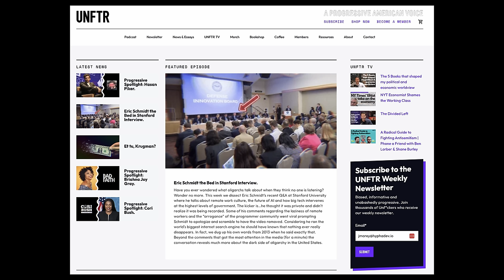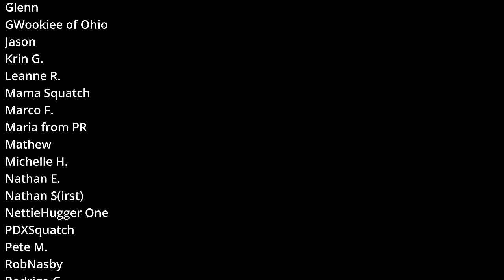Eric Schmidt: How Oligarchs Speak (when they think no one is listening)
Have you ever wondered what oligarchs talk about when they think no one is listening? Wonder no more. This week we dissect Eric Schmidt’s recent Q&A at Stanford University where he talks about remote work culture, the future of AI and how big tech intervenes at the highest levels of government. The kicker is…he thought it was private and didn’t realize it was being recorded. Some of his comments regarding the laziness of remote workers and the “arrogance” of the programmer community went viral prompting Schmidt to apologize and scramble to have the video removed. Considering he ran the world’s biggest internet search engine he should have known that nothing ever really disappears. In fact, we dug up his own words from 2013 when he said exactly that. Beyond the comments that got the most attention in the media (for a minute) the conversation reveals much more about the dark side of oligarchy in the United States.

CHAPTERS
00:00 - Introduction
01:41- Stealing Intellectual Property
05:10 - AI Energy and Investment Needs
08:45 - Work-Life Balance
09:51 - Startup Culture
13:03 - Competing with China
16:04 - War in Ukraine
18:14 - We don’t understand AI
20:37 - Free Market - Forgiveness over Permission
21:40 - AI Investment Bubble
23:37 - Election Misinformation
25:10 - Closing Thoughts
26:20 - Credits